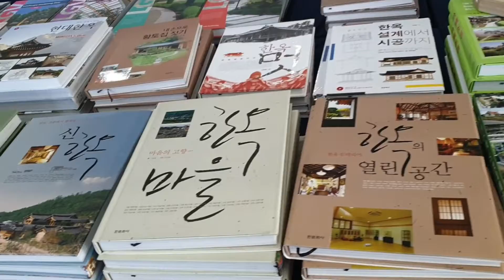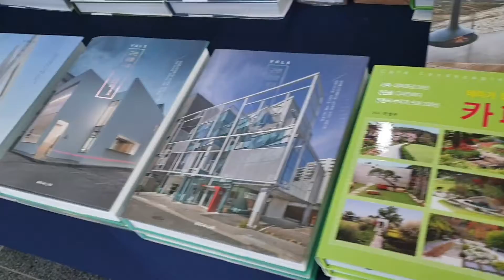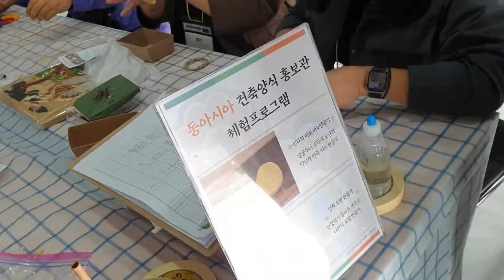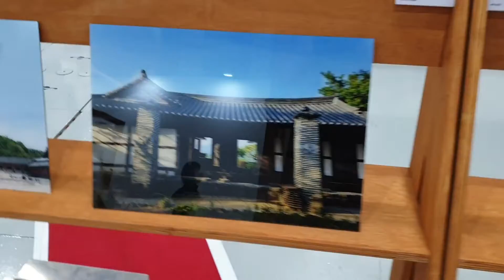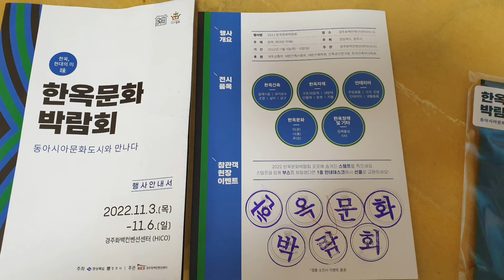나도 한옥에서 살고싶다 2022 한옥문화박람회 경주화백컨벤션센터(HICO)